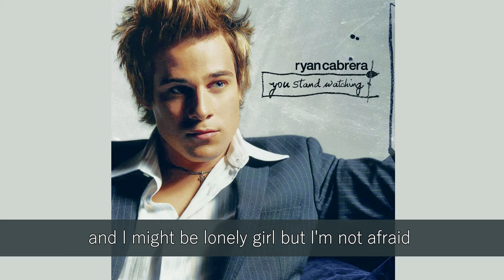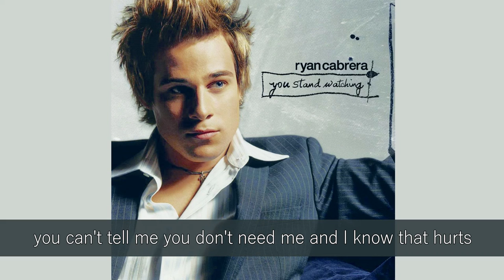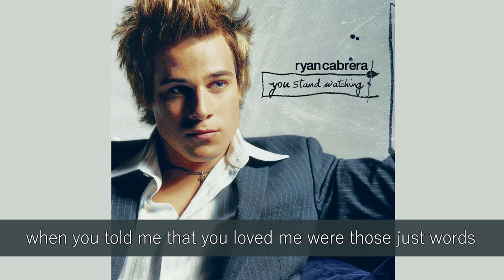RYAN CABRERA - PHOTO LYRICS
SONG TITLE: PHOTO
ALBUM TITLE:  YOU STAND WATCHING (2005)